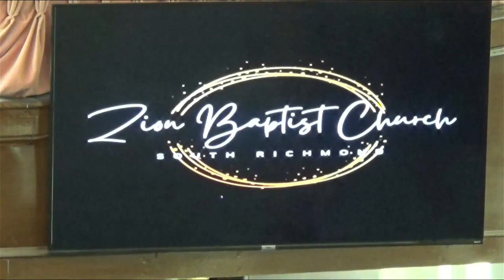Worship September 10, 2023 Grandparents Recognition Day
Morning message by guest speaker Minister Marilyn Smith, "Stones of Remembrance" Joshua 4: 19-24